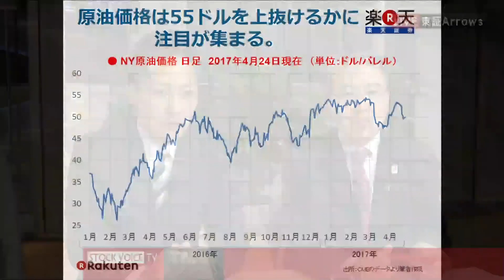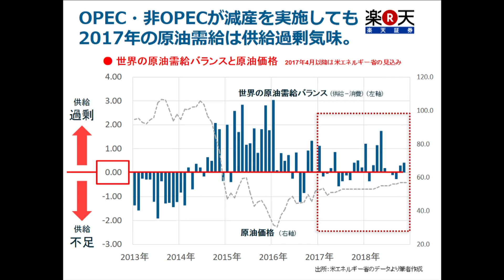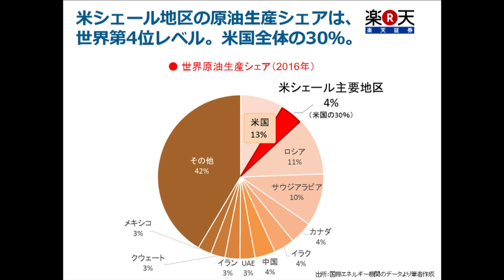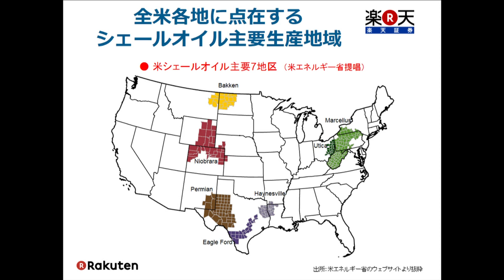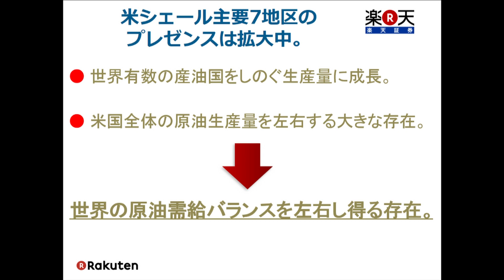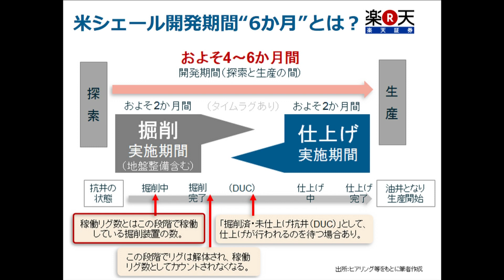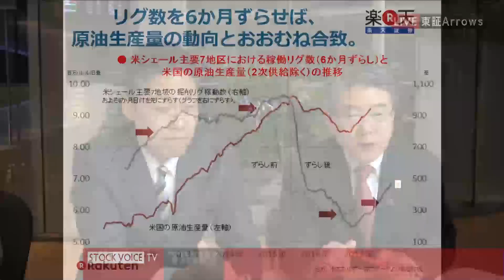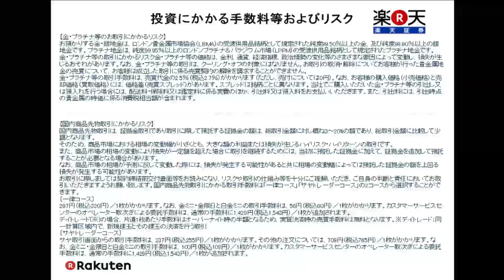Tocom コモディティ・フォーカス4月24日 楽天証券経済研究所 吉田哲さん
楽天証券経済研究所　吉田哲さん